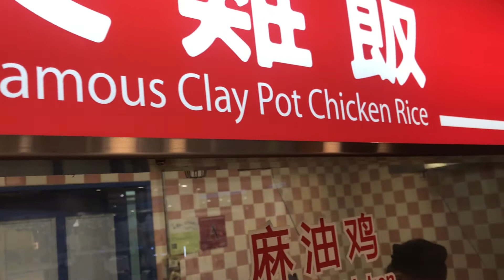Clay Pot Chicken Rice | JUICY EARTHY Chicken Rice | Chinese street food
Clay Pot Chicken Rice is an amazing delicacy from Malaysia. This video presents a complete process of making these chicken rice. At first, rice dipped in water are placed at a gas stove inside a clay pot. This clay pot is subject to direct heat which in turn brings a soothing earthy aroma in the rice. When the rice is done, chicken is added and the pot is covered using a lid. This process takes around 5 minutes then the cooked rice with chicken is put aside to get chicken aroma in the steam and ultimately in the rice. Lastly, the amazing and tasty chicken sauce is added to make it a complete dish. This food/dish is more of an art than a mere cooking stint. Look at the sizzling dish. It is so juicy and full of earthy aroma that definitely anyone eating this can easily fall in love with the dish. In the end when you finish eating, check out the crispy layer which is attached to the clay pot. OMG, you would not have tried something like this before. Bringing you a really amazing dish here from Malaya Straits.